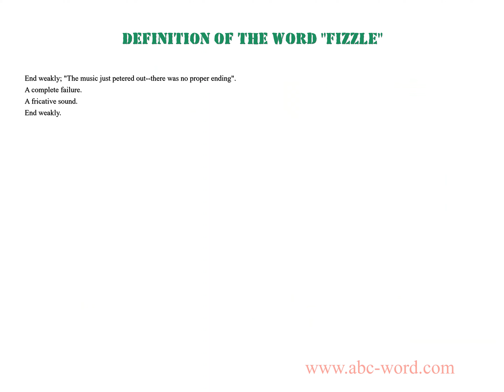Definition of the word "Fizzle"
you will find full information about this word "fizzle".
From the video you will learn the definition for the word fizzle. The lexical meaning of the word fizzle. What does the word fizzle mean? And much, much more...